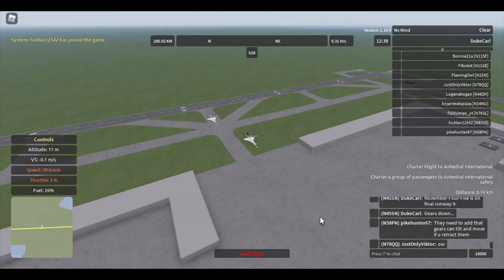Aeronautica (Roblox) - Archived recordings from past versions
Clips from old versions of the game that had not yet been deleted due to various reasons.
Aeronautica is a revival of the original Wingz World V by Nahr Nahrstein.
Timestamps:
0:00 - Ye Olde DukeCarl's Aeronautica Snippettes
0:07 - Boeing 777-300ER flight to Anhedral International
6:17 - Cargo flight to Kitesboro on the Boeing C-17 with fighter escort
14:14 - McDonnell Douglas MD-11F landing too early
18:28 - Rare aircraft on stock at Clarence International
19:08 - Kitesboro-Anhedral race vs. Viktor on Tu-144 variants
34:14 - Airbus A340 E-59F piloted by kira127 (TraceBardiche)
44:19 - Tu-144S touching down thrice unconventionally at Ebenrau
49:03 - SpaceJet tries to land on the Pembroke runway
50:59 - Skycrane grabs the crate on the WomOil Rig 2
53:45 - "Cleared for take-off runway 09, StormA."